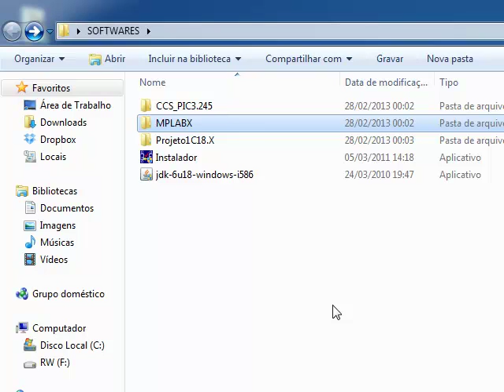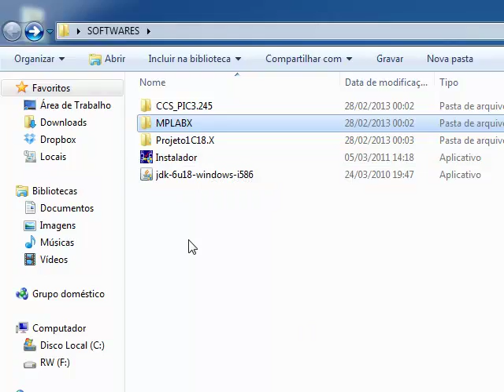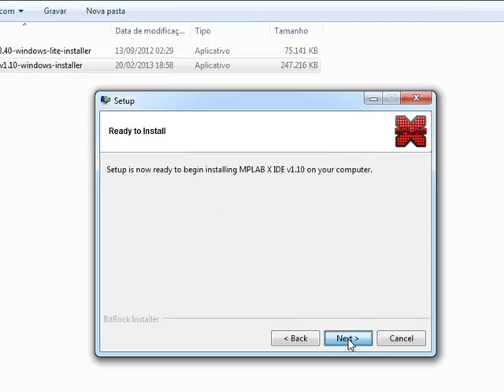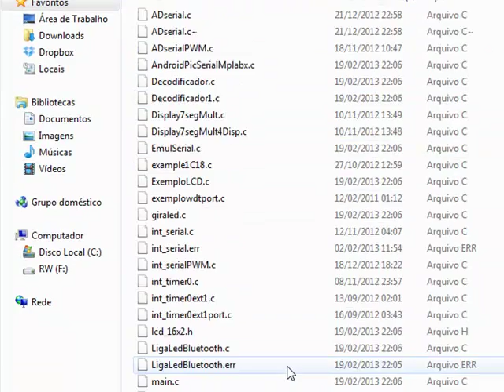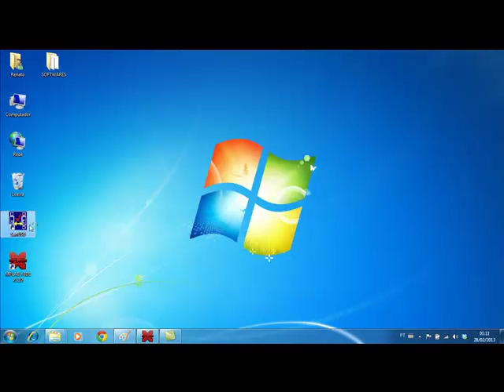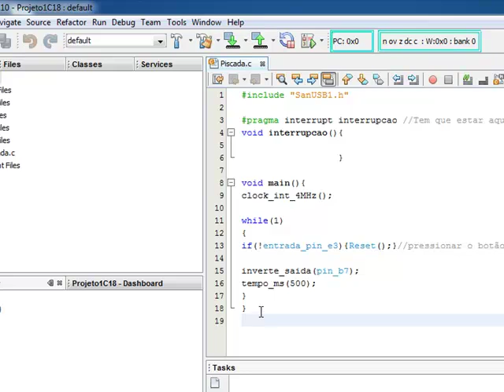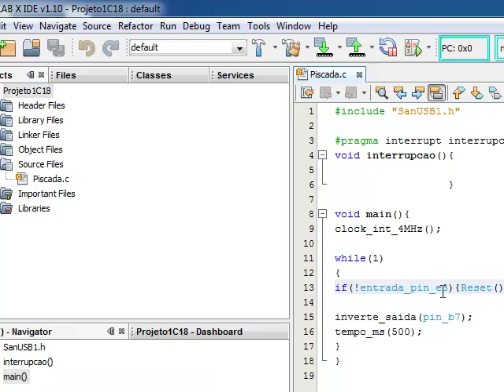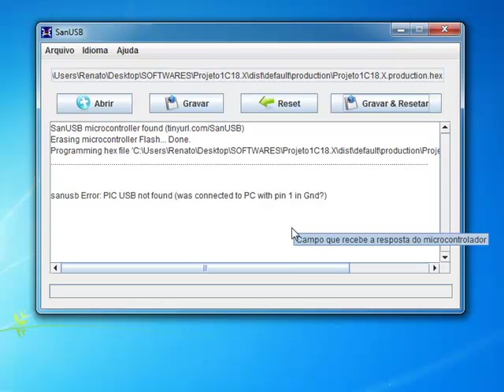Aula 0.1 - Curso Microcontroladores Gravação do Microcontrolador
Gravação do Microcontrolador através da ferramenta SanUSB